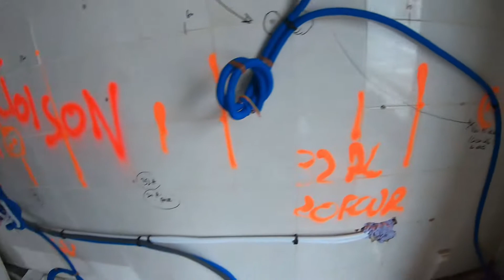AVANCEE des travaux - PLOMBERIE et ELECTRICITE - DIVISION en 3 lots